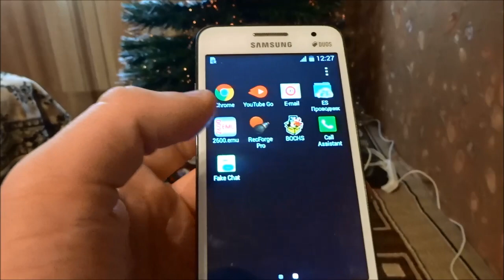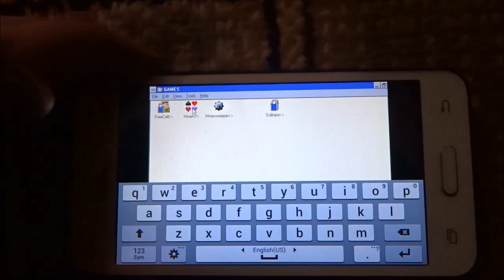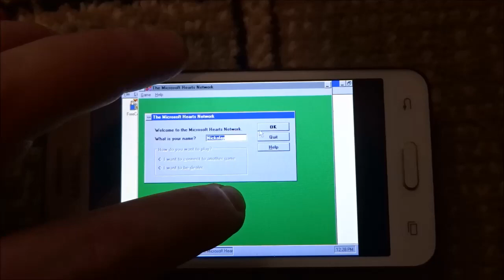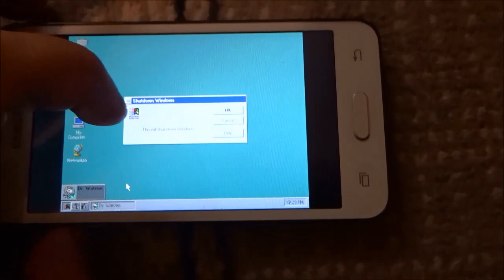Запуск Windows Chicago Build 73g на Samsung Galaxy Core 2